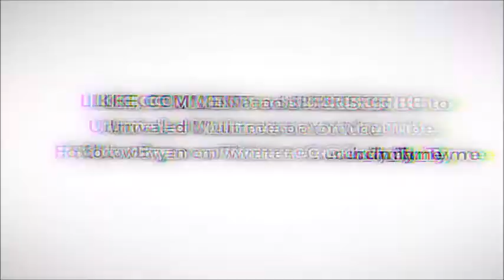DALLAS COWBOYS VS JACKSONVILLE JAGUARS RECAP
The Dallas Cowboys blowout the Jaguars 40-7 to move their record to 3-3. Can the Cowboys offense continue to be dynamic for the rest of the season?